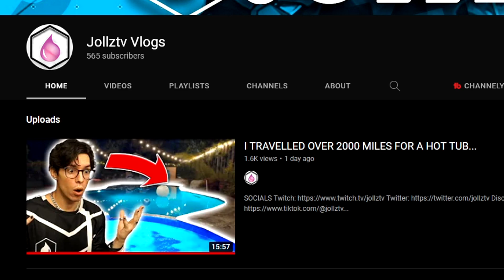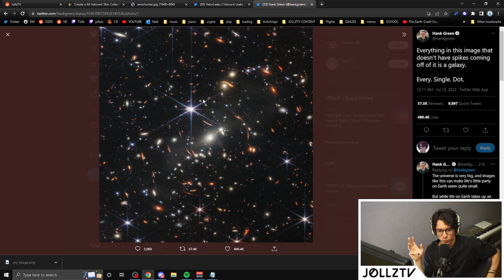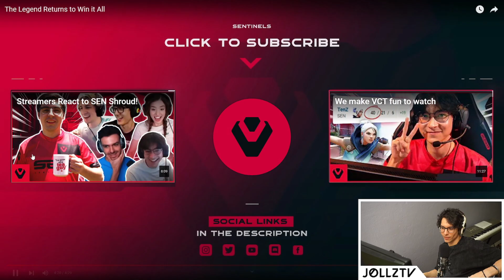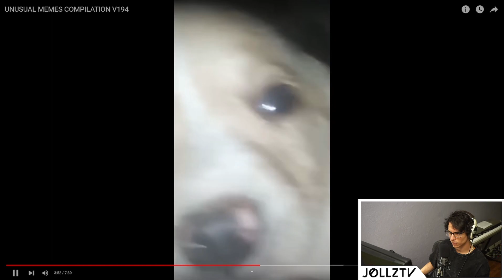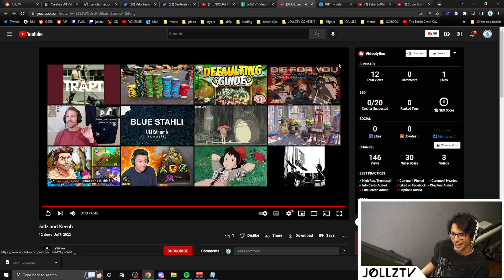EX-NASA ENGINEER TALKS ABOUT JAMES WEBB PHOTOS (REACTION HIGHLIGHTS)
SOCIALS